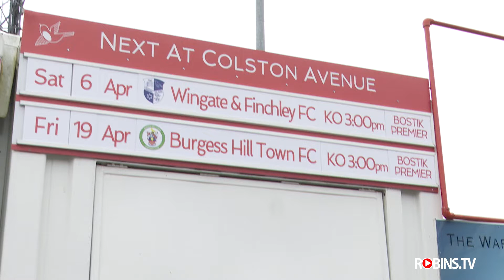'Call It' £100 Predictions vs Wingate & Finchley 06/04/2019